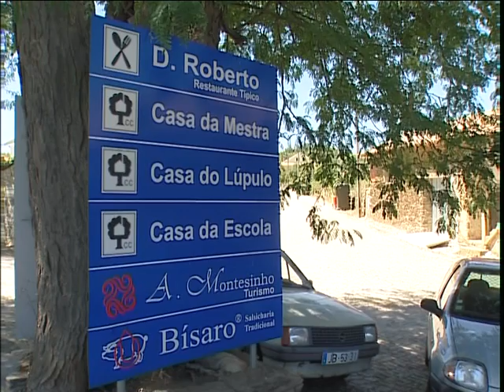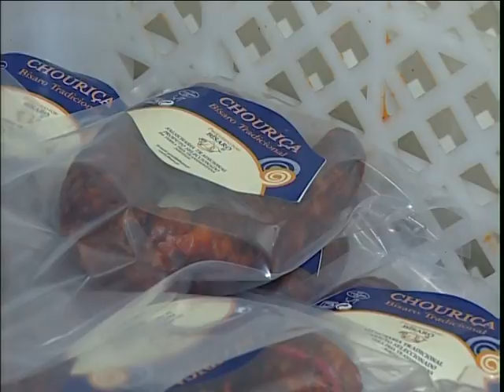A. Montesinho Turismo | Bragança | EN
A.Montesinho - where tradition is still what it was!
Located in Gimonde Village, near Bragança, one of the many entrance ways to  Natural Park of Montesinho, the A. Montesinho Group is part of the Terra Fria Transmontana Region - one of the most privileged regions of Portugal, in what concerns Protected Areas -- where the nature and the gastronomy are outstanding.